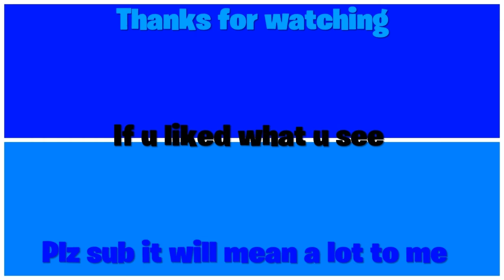Franklin and Lamar steal cars (Gta V story part 1)